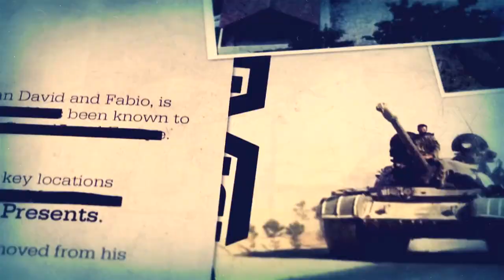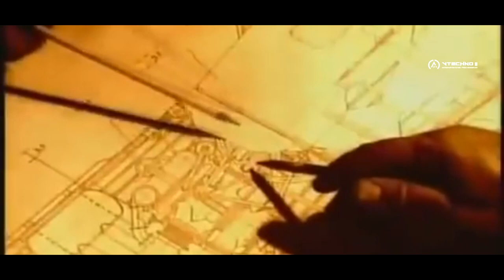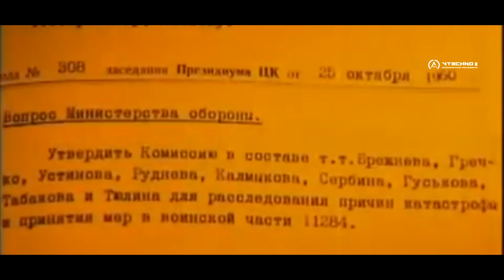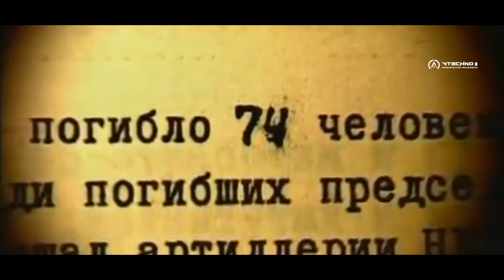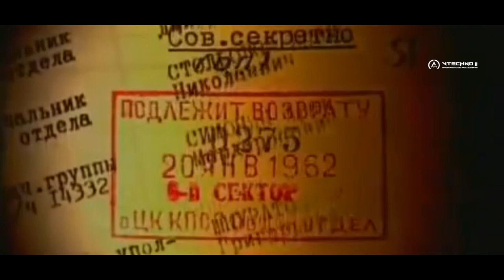КАТАСТРОФА НЕДЕЛИНА. ВЗРЫВ НА БАЙКОНУРЕ - КАК ЭТО БЫЛО НА САМОМ ДЕЛЕ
ИнформАгентство Расследований

У нас Вы увидите:
1. Видео по теме: КАК ЭТО БЫЛО НА САМОМ ДЕЛЕ (КЭБНД) - расследование катастроф;
2. Видео-подкасты и видео-Блоги по Вашим заказам;
3. Видео по теме: "НЕОПОЗНАННОЕ (в Науке) и Техно-Эпоха" (NTE);
4. Видео по теме: САМЫЙ ГРУСТНЫЙ ФИЛЬМ (СГФ) - мотивирующие видео, смысл и правда жизни;
5. Видео по теме: "Что, если" (будет, случится);
6. Еще много интересного про Науку катастроф и научно-технических открытий.
8. Рубрика: "Как Это Работает" (КЭР).
7. Железнодорожная тематика (КЭР).

Номер кошелька ЯндексДеньги:
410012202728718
Сбербанк Онлайн: